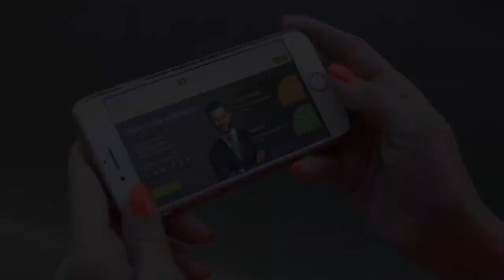A pandemia e o reflexo nas commodities